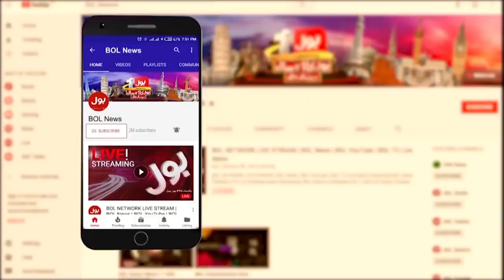Governor Punjab in Action | Decide to Meet Arif Alvi and Army Chief | Breaking News